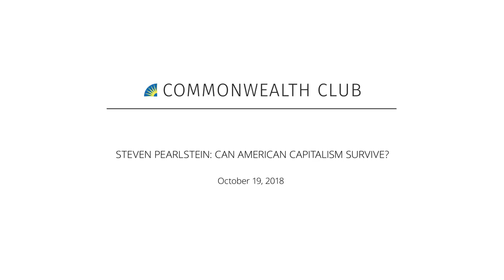STEVEN PEARLSTEIN: CAN AMERICAN CAPITALISM SURVIVE?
Now more than ever, it seems that the turmoil of American political and economic life leaves many Americans questioning the intentions of our most powerful leaders. Millions have been lifted out of poverty, and productivity has never been greater, but in the United States most of the economic growth has fallen into the hands of the richest 10 percent. As seen with his latest book, Can American Capitalism Survive?, Steven Pearlstein’s critique of capitalism falls in line with this trend. A Pulitzer Prize-winning columnist, Pearlstein describes his problems with current economic methodology and offers his solutions to save capitalism. His conviction challenges the status quo of today’s leading business ideas. Pearlstein argues that qualities such as trust, fairness and integrity are necessary in correcting these problems with American capitalism.

Join us for an intriguing discussion on current American economics and learn more about Pearlstein’s solution for better capitalism.